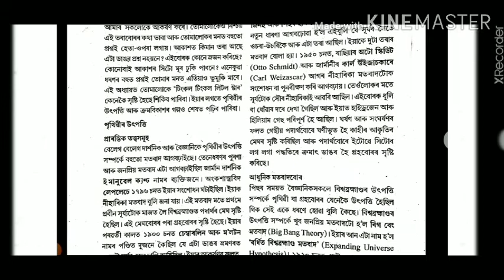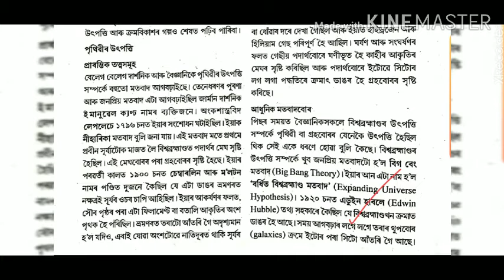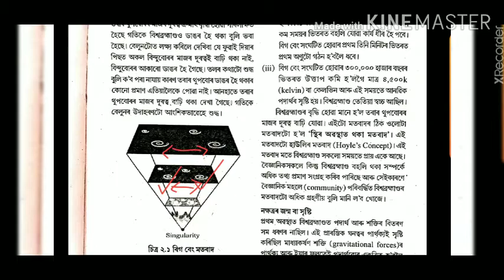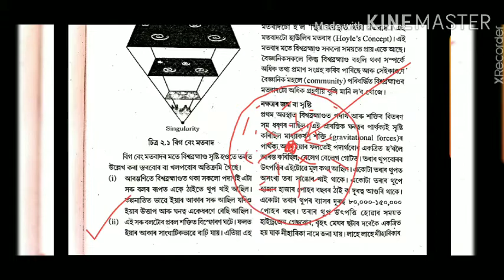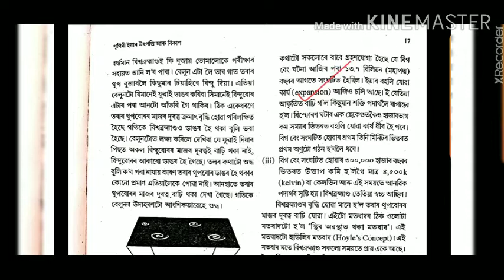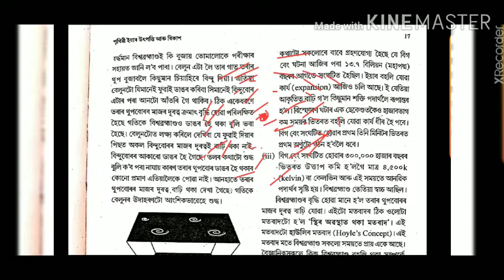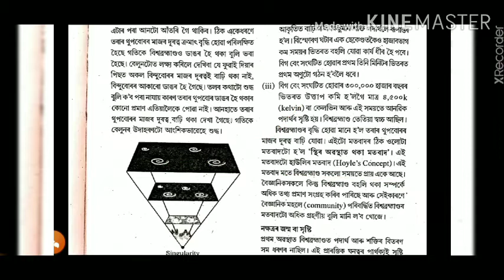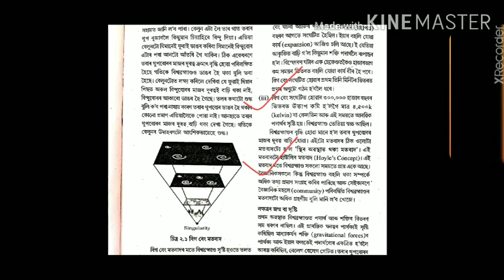Origin & Evolution of the Earth.Chapter 2.HS First Yr. NCERT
Fundamental of Physical Geography
Book 1
Chapter 2
Part 1
HS First Year
Geography

HSgeographycourse#AHSEC#NCERT#onlinegeographyclass#Geographyasadiscipline#originoftheearth#bigbangtheory#geographyonline#HSfirstyear#assameducation#